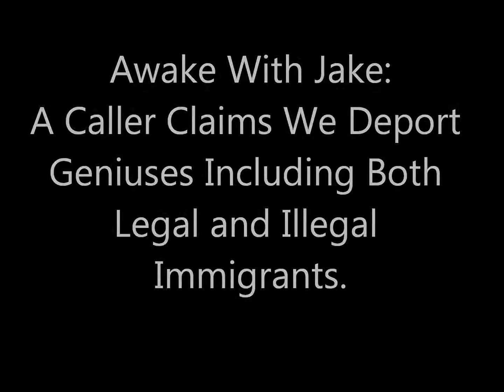A Caller Claims We Deport Geniuses Including Both Legal and Illegal Immigrants